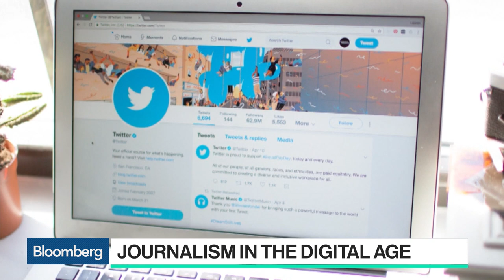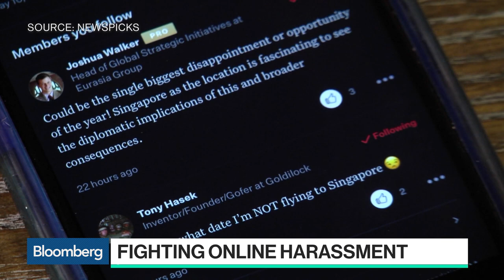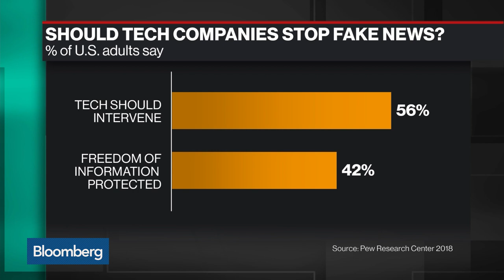NewsPicks CEO Wants to Fight Fake News With Civility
Jul.05 -- How can newsrooms compete amidst dwindling subscribers and fake news. One new platform thinks it has the answer. NewsPicks CEO Ian Myers explains how they plan to bring thoughtful discourse to the online news world. He speaks on "Bloomberg Technology."